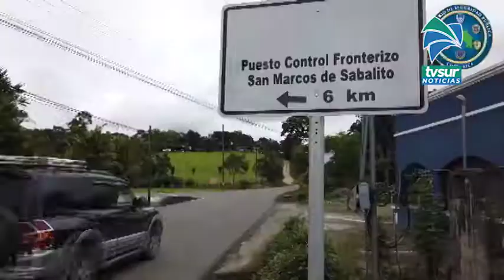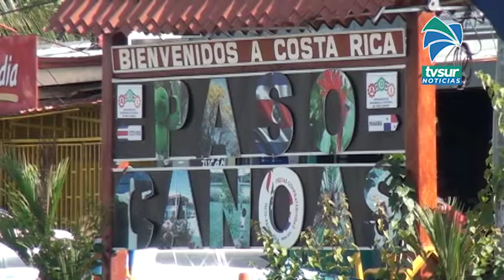A 619 extranjeros les rechazaron el ingreso por la frontera por Paso Canoas este año